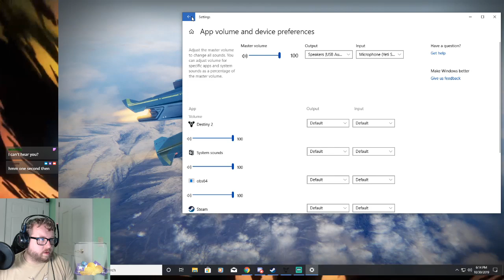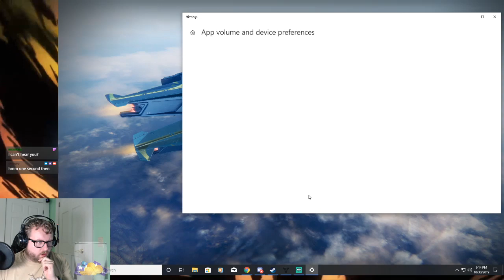Halloween in Destiny 2.